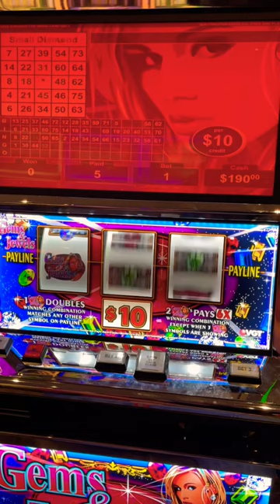Hot Dog! Gems and Jewels still loves me! ❤️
We are a Texas couple who love gambling, traveling, food, and fun!